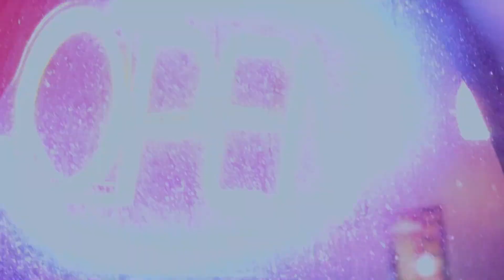DBE Meech x Lil Tino “343 am Freestyle”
Video Cred: Money Making Beats

Produced by: Nitemare Jonez

Route 23 Muzik by Lil Tino x Dbe Meech
available on SoundCloud and YouTube.